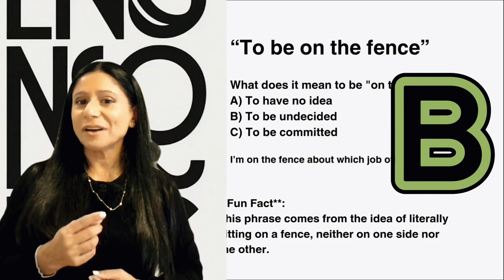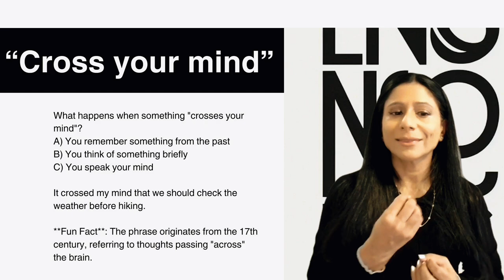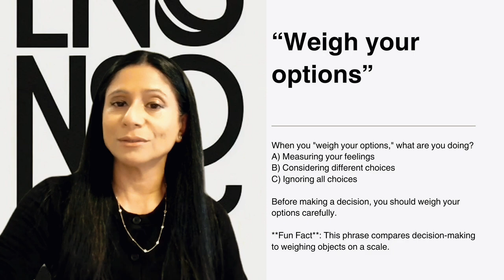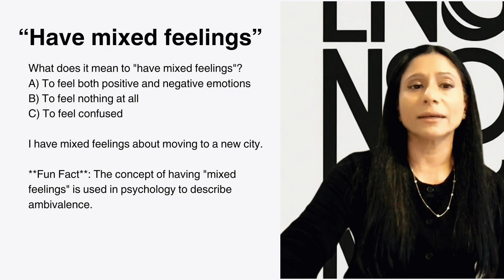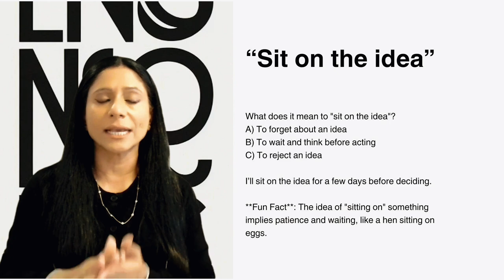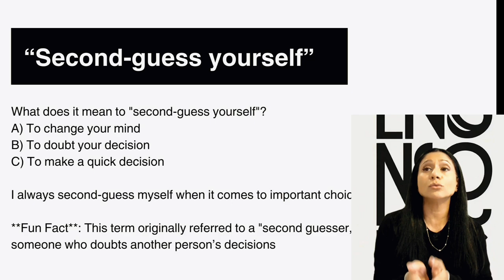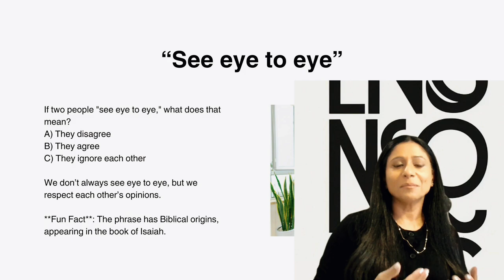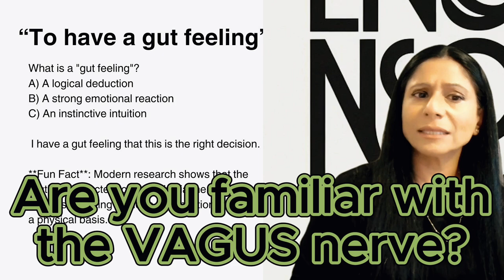Unlock Advanced English Fluency / Master C1 phrases about the Mind & Emotions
In this quick and engaging lesson, we will help you enhance your English language learning experience by introducing smart English words and practical techniques for improving your pronunciation.

Whether you are looking to advance your business English skills or simply want to engage in everyday English conversation practice, this video is perfect for you.

Join us as we explore English lessons that will not only expand your vocabulary but also boost your fluency through fun exercises and examples of idioms and phrases commonly used in conversation.

Our expert English tutors online will guide you through effective methods to help you speak English more confidently and clearly.

Perfect for learners and anyone looking to improve their English speaking skills, this video will provide you with valuable insights and strategies for mastering the English language. Don't miss this opportunity to elevate your language learning journey in just 10 minutes!

Watch now and start your path to becoming a more proficient English speaker today!

Exclusive Offers: Group Class Promo

Join our dynamic community and take your English skills to the next level.

With over 12 years of international teaching experience, our lessons are interactive, informative, and fun! Whether you're preparing for exams or simply want to improve your fluency, our channel is here to support your journey. 🚀